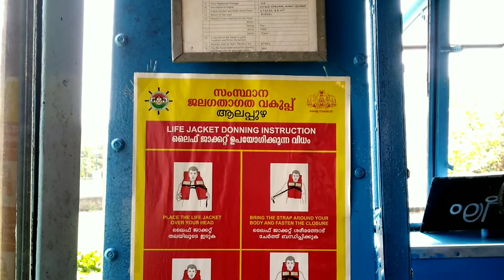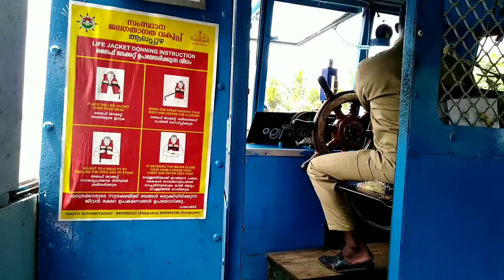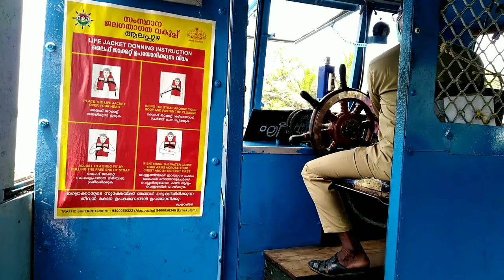Kerala Water Transport Department / Alappuzha Backwater Boat Service